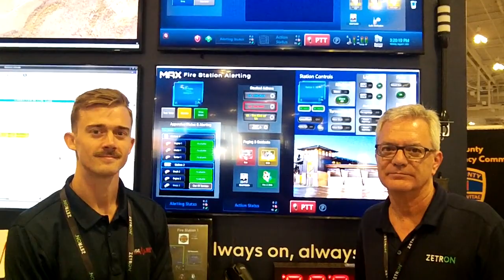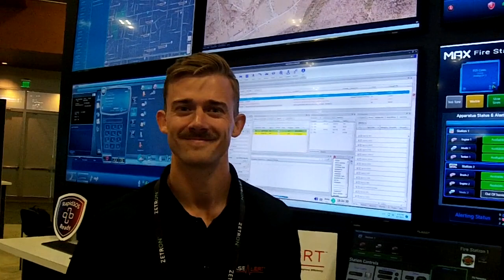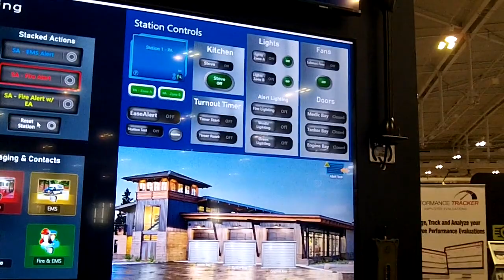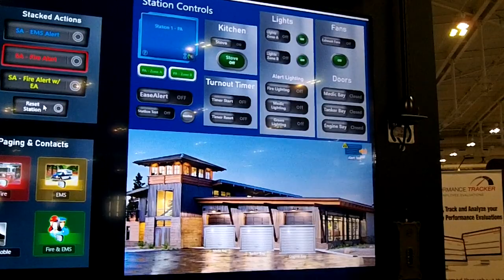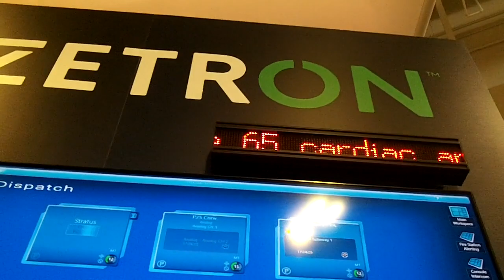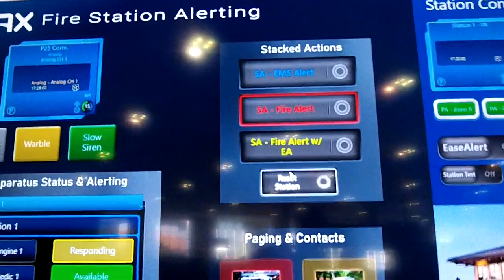Zetron's Ray Mauro and EaseAlert's Blake Richardson showcase integration of Heart-Smart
Zetron's Ray Mauro and EaseAlert's Blake Richardson showcase integration of Heart-Smart on Zetron's MAX Fire Station Alerting system